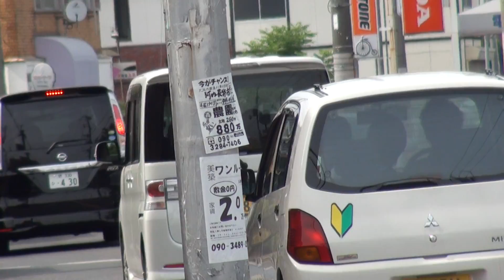珈琲好き君参上 私の動画で一番最初に撮影したのが彼です、